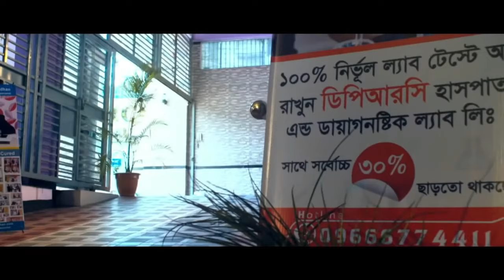আলহামদুলিল্লাহ্ প্রবাস থেকে এসে সু চিকিৎসা নিয়ে ফিরে যাচ্ছি । PLID, AS, OA, SPA PID, AVN, Back Pain